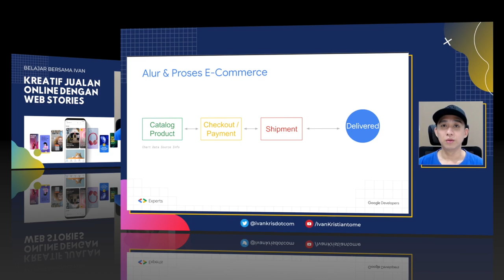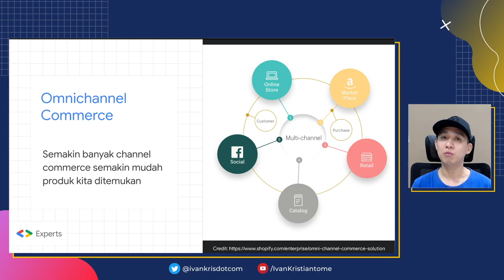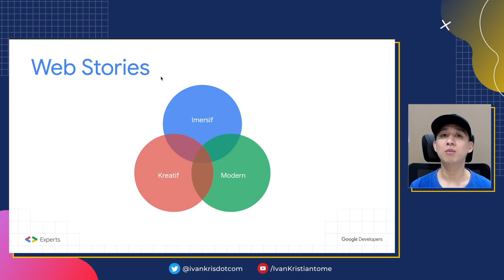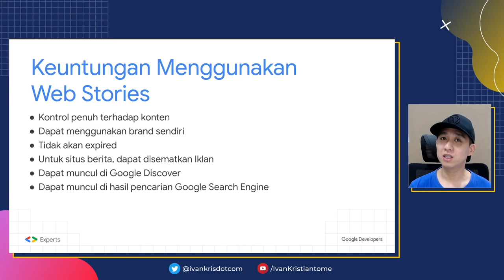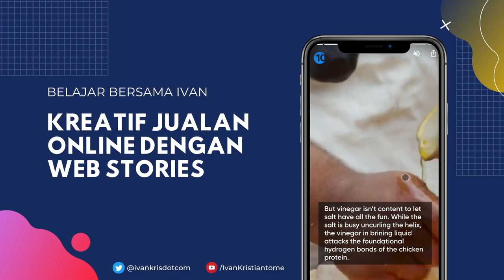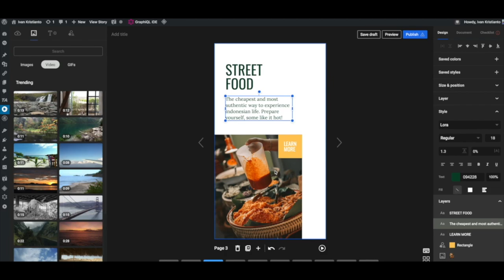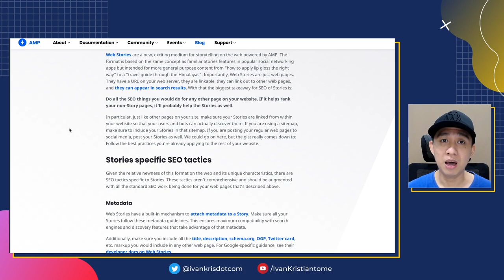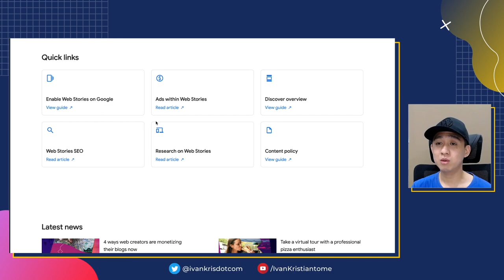Kreatif Jualan Online dengan Web Stories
Web Stories ini adalah teknologi yang dikembangkan oleh tim Google Web Creators, dan menggunakan AMP (accelerated mobile page) yang sudah ada dan berkembang sebelumnya.

Web Stories ini masih tergolong baru, karena inisiatif nya baru dimulai sekitar 2 tahun lalu dan baru di launch akhir tahun kemarin di acara Chrome Developer Summit 2020 secara online.

Bagi teman-teman yang belum tahu teknologi ini dan memikirkan cara yang baru bagaimana bisa menggunakan teknologi ini untuk meningkatkan jualan online,  tidak ada kesempatan yang lebih tepat untuk mengadopsi teknologi ini selain saat ini.